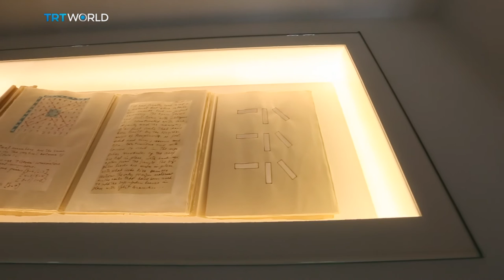Showcase: Bilge Friedlaender Exhibition - Words, Numbers, Lines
Bilge Friedlaender was a Turkish artist whose work used the most basic forms and shapes in the world to ask complex questions.
An exhibition curated by her daughter Mira Friedlaender looks at her journey.
Arter hosts Bilge Friedlaender's solo exhibition entitled "Words, Numbers, Lines" between 14 October 2016 and 15 January 2017.